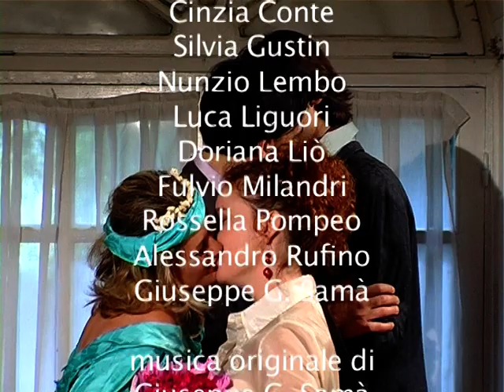iFilmati. iCorti: MARITI E MOGLI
Un corto realizzato in gruppo da alcuni allievi della LUC, la Libera Università del Cinema, fondata da Leonviola e Sofia Scandurra nel 1983 e oggi diretta da Fiorenza Scandurra.